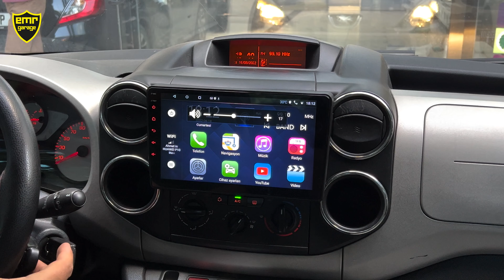Peugeot Partner Tepee Myway android 12 yeni nesil en hızlı multimedya - Emr Garage Ankara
Myway marka Peugeot Partner Tepee 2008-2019 model yılları arası araçlarla uyumlu android 12 işletim sistemine sahip multimedya ekran. Qled ekrana sahip cihaz her açıdan bozulmayan kaliteli bir görüntü sunar. Geri görüş kamerasıyla gelen multimedya cihazda kablosuz carplay ve android auto mevcuttur. 2 usb girişi aracın torpidosuna bağlanır. Bu girişler sayesinde istediğiniz kadar müzik ve videoyu cihazda oynatabilirsiniz. Cep telefonu internetinizi kullanarak youtube ve netflix izleyeilirsiniz. Myway android multimedya cihazımız 2 yıl resmi garantildiir.